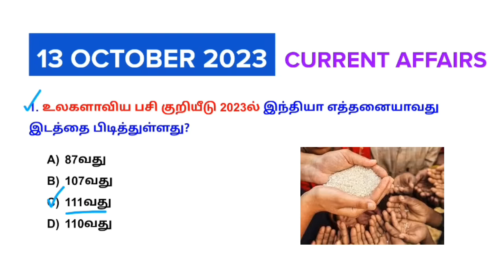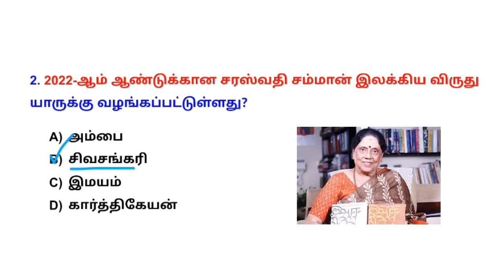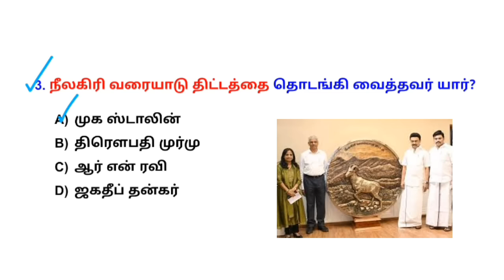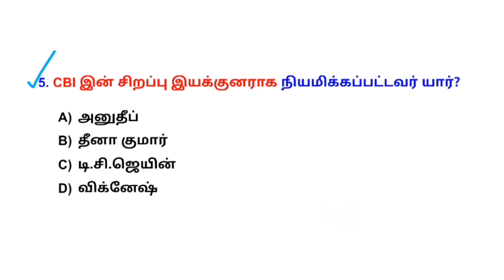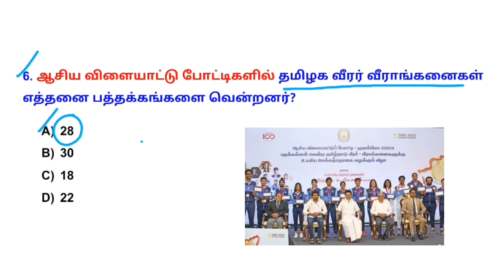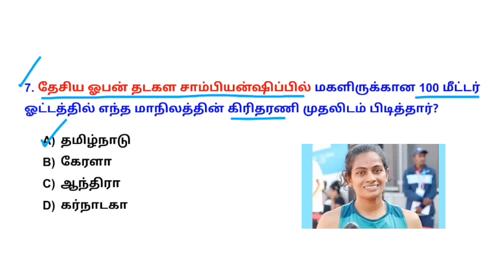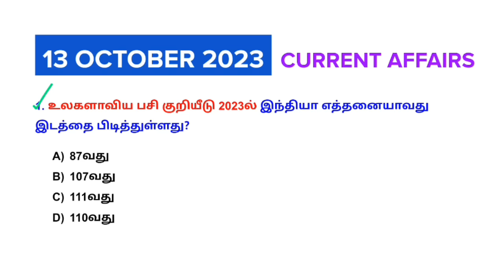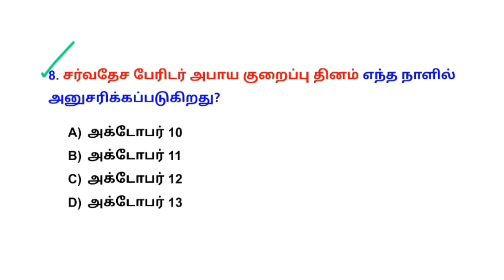13 October 2023 today current affairs in Tamil | Tnpsc | RRB | Bank | Tnusrb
13 October 2023 today current affairs in Tamil | Tnpsc | RRB | Bank | Tnusrb

📚 Current affairs test batch (Jan-Dec 2023 ) - Fees -₹250
Last date: 5 October

📚 Tnusrb PC test batch - Fees -₹300
Last date: 10 October

📚 Tnpsc Polity  test batch: Fees -₹250
Last date: 20 Oct

📚 Tnpsc History test batch: Fees -₹250
Last date: 25 Oct

💰Google pay/ Phonepe no: 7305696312
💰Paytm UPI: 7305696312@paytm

🎯payment details.
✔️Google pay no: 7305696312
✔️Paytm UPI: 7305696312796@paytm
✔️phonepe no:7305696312